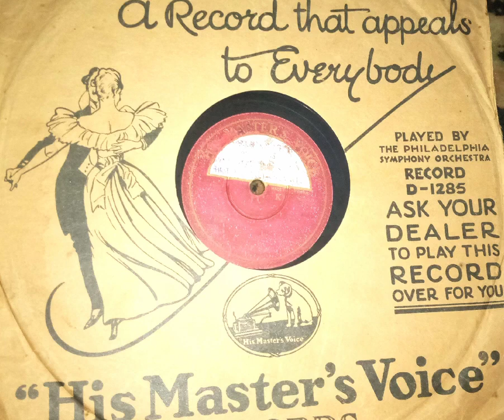Aa Nachle Nach Nach Mekashon Ke Film Sitaron Ki Duniya 1958 Singers Ahmed Rushdi Madhu Almas